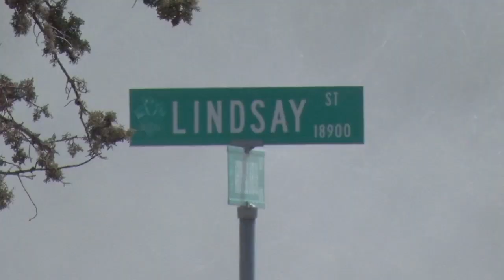Arson Suspect / Hesperia RAW FOOTAGE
HESPERIA - SBSO Hesperia deputies got a man who had set his mobile home on fire to exit the burning structure unharmed Friday afternoon. Deputies responded to 18992 Lindsay Street in Hesperia after receiving a 911 call from the man threatening to blow up his mobile home with pipe bombs. Arriving deputies found that the mobile home had been set on fire and that the suspect was still inside. Neighboring residents were evacuated as deputies tried to talk the suspect out of the building. The man eventually exited the structure and was taken into custody just after 2:00 PM. The initial 911 call was received around 1:45 Friday afternoon. SBCo Fire responded and made a defensive attack on the structure due to nature of the bomb threat. No injuries were reported.